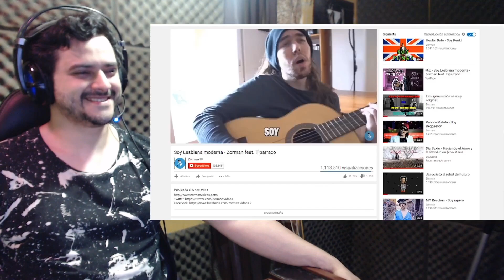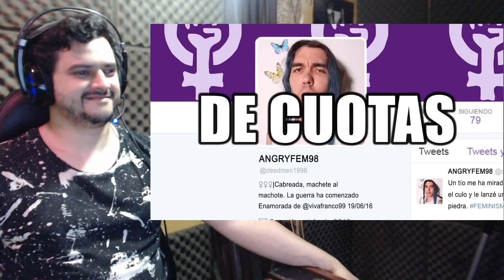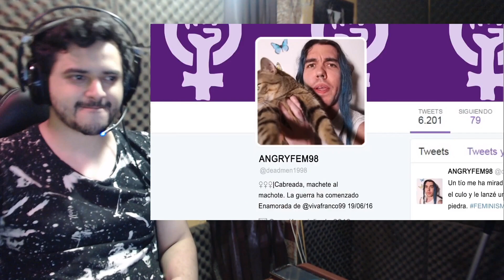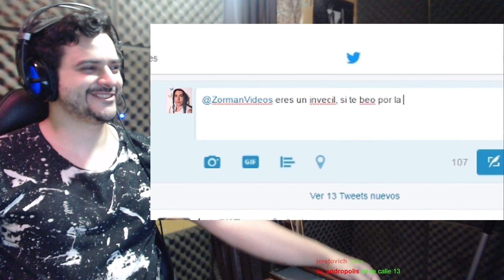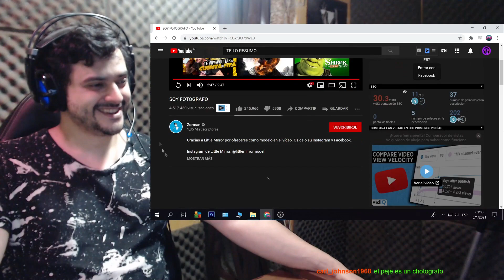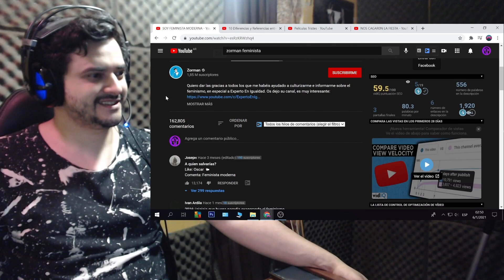ZORMAN - SOY FEMINISTA MODERNA + SOY FOTOGRAFO - PEJEREACCION